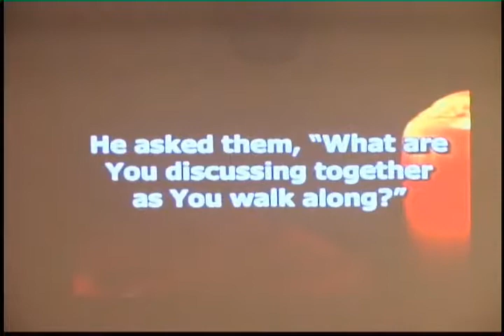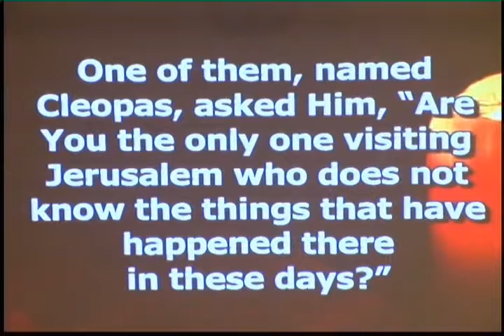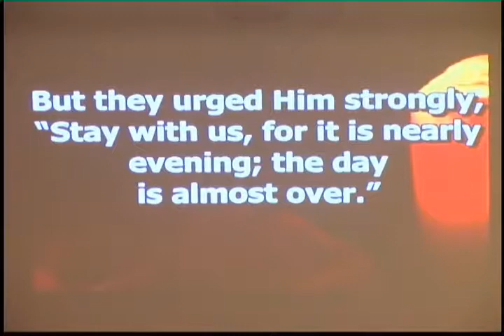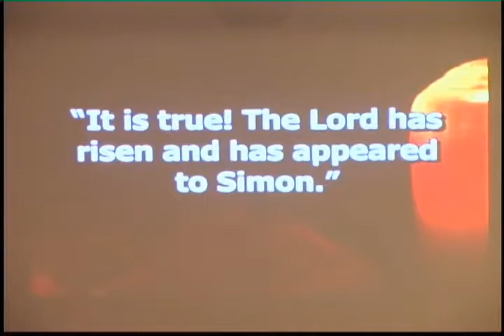2017 04 30swMsg